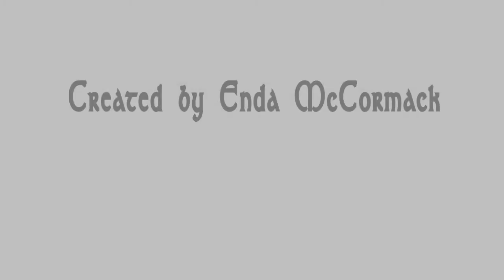TG4 TV ADVERT (SKELLIGS) ireland by Enda McCormack